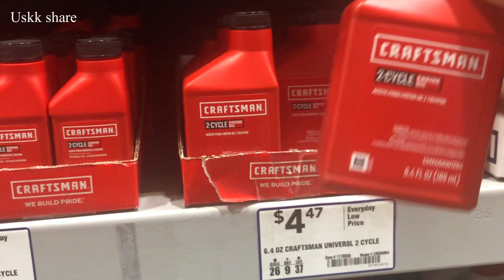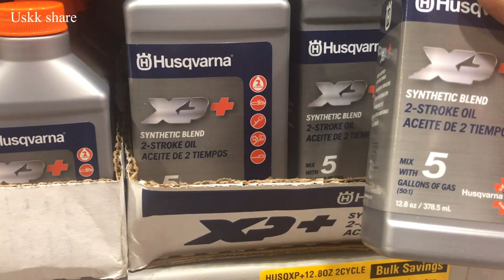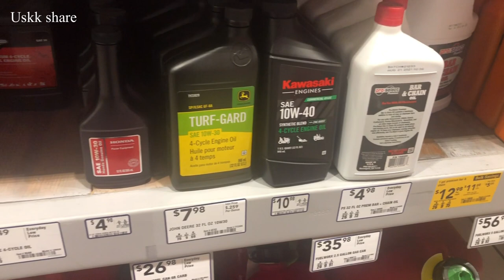Take a good care of my lawn after hard working day កិច្ចការខ្ញុំថ្ងៃនេះ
កិច្ចការខ្ញុំថ្ងៃនេះ today job